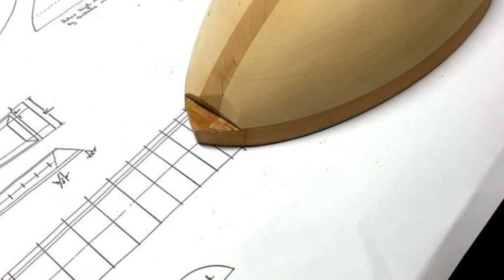DANIEL YOST - LUTHIER - FABRICA INSTRUMENTOS MUSICALES ANTIGUOS EN NEW YORK